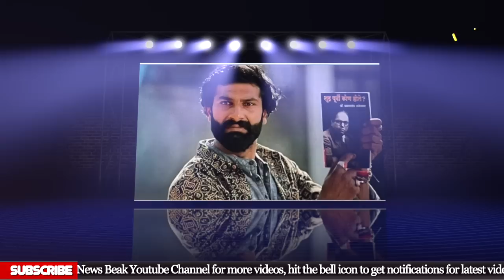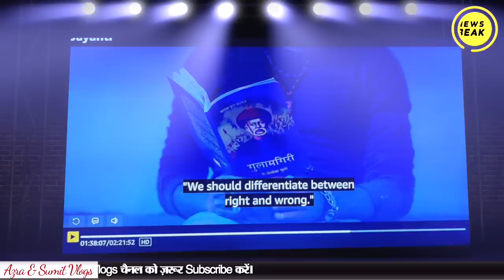हिंदी में रिलीज़ हुई धमाकेदार फिल्म Jayanti, OTT पर मचाई धूम। अब बर्बाद हो जाएगा नकली Bollywood?